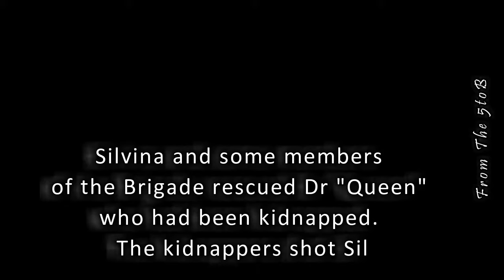Sil & Marisa🏳️‍🌈 Sub_ENG Chapter 61 💗 PL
Sil & Marisa🏳️‍🌈 Sub_ENG Chapter 61💗
Marisa Paladino: lesbian policeman, trained as a rescue worker. It will be part of a very particular triangle.
Silvina: rescuer of the brigade. She maintains a relationship with "El Mudo", but soon she will discover love in Marisa, with whom she will start a new love relationship.

I do not own what you use in this project. This video has the sole purpose of entertain YouTube users